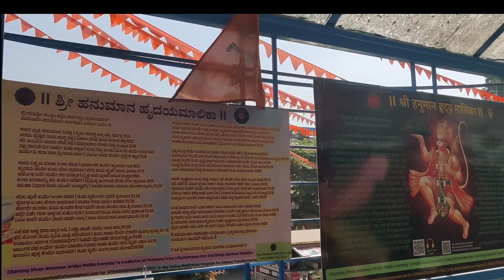JAGANNATH TEMPLE BANGALORE | Agara Hanuman Temple l जगन्नाथ मंदिर | Puri Jagannath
Jagannath Temple is dedicated to the Hindu god Jagannath, his brother Balabhadra, and sister Subhadra. The temple is located on Sarjapur Road in Agara in Bangalore, Karnataka, India. Its main festival is the annual Rath Yatra, which sees more than fifteen thousand devotees.

Shri Anjaneya Swami Temple near Agara Lake is an oasis of bliss and tranquility. The serene ambiance and peaceful surroundings create a sacred haven for devotees. Visiting this temple was a deeply calming experience, and the spiritual resonance is truly remarkable. I highly recommend it for anyone seeking a place of peace and divine solace.

Agara Hanuman Temple Bangalore
Bangalore Agra Jagannath temple Rath Yatra
Agra Hanuman Temple Bangalore
agara lake Bangalore
shivoham shiva temple
Hyderabad Jagannath Temple
Banashankari Temple Bangalore
Jagannath Temple Puri
hsr layout
Jagannath temple HSR layout
Hanuman temple
Hanuman temple Agra
Bangalore temple
mini vlog
daily vlog
travel vlog
travel video
Bangalore travel vlog video
travel travel
agara hanuman temple